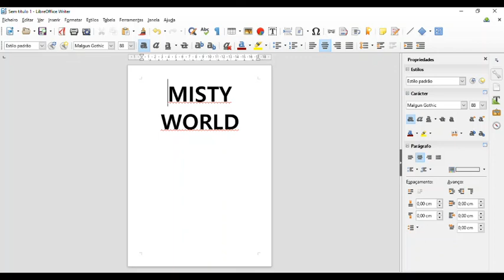Misty World Audiotutorial Estrato'Stereo adenda39 Ukelele de Liza2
Audiotutorial destinado às pessoas portadoras de deficiência visual. Esta é a trigésima nona adenda ao audiotutorial do jogo Misty World, na qual terminamos esta missão bem dentro da caixa do ukelele de Liza. Será que a partir de agora o ukelele vai deixar de fazer ruídos estranhos?